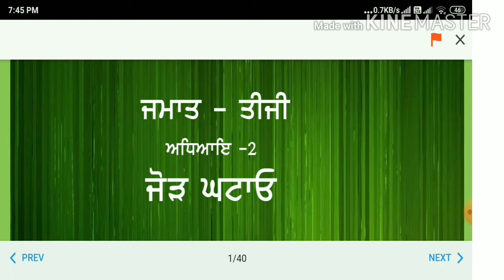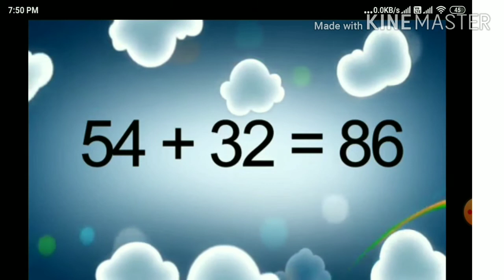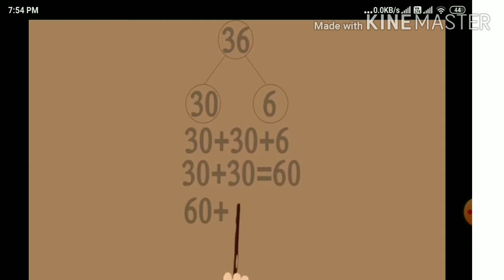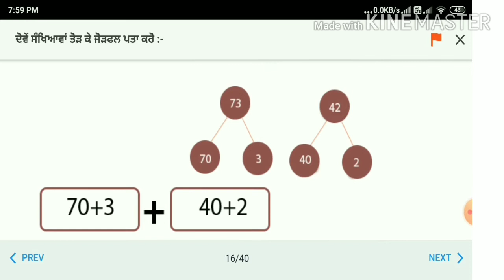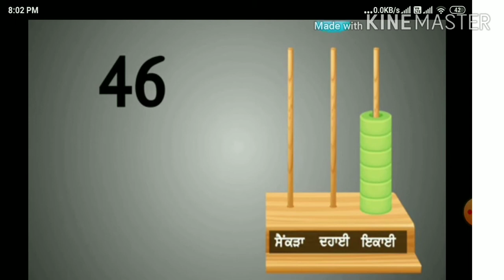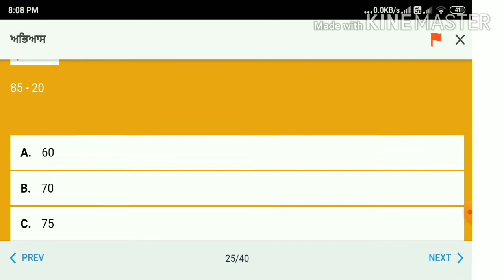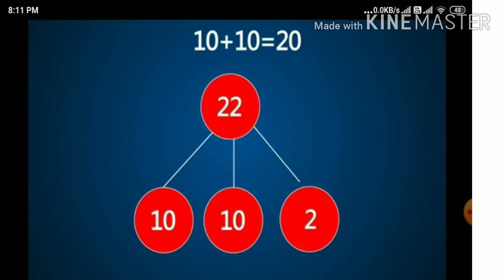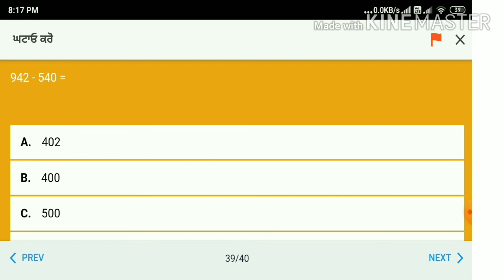ਜਮਾਤ ਤੀਸਰੀ ਗਣਿਤ ਅਧਿਆਇ 2 ਜੋੜ ਘਟਾਓ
ਇਸ ਵਿੱਚ ਗਿਣਤਾਰੇ ਦੀ ਮੱਦਦ ਨਾਲ ਜੋੜ ਘਟਾਓ ਕਰਨਾ ਸਿਖਾਇਆ ਹੈ।